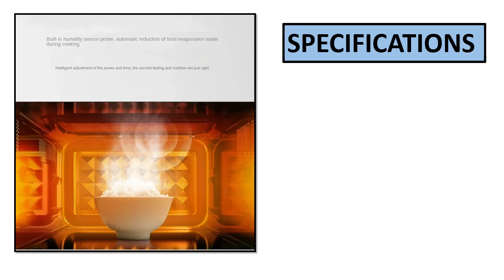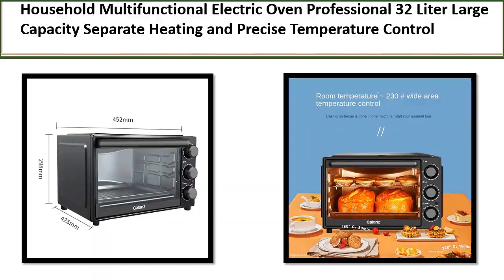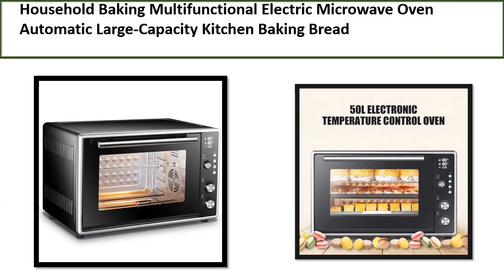TOP 5 BEST Electric Micro Oven Review 2024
1. Household Baking Multifunctional Electric Microwave Oven Automatic Large-Capacity Kitchen Baking Bread

2. Midea Graphene Preheating Free Top Hot Air Stove Household Intelligent Air Explosion Electric Oven 35L Enamel Inner Tank

3. SUPER Electric Oven Household Electric Oven 35L Professional Baking Independent Temperature Control for Upper and Lower Pipes

4. Household Multifunctional Electric Oven Professional 32 Liter Large Capacity Separate Heating and Precise Temperature Control

5. Microwave Oven Home Electric Oven Fast Heating for Food Cooking Kitchen Appliances Intelligent Control Lightwave Stove свч печь